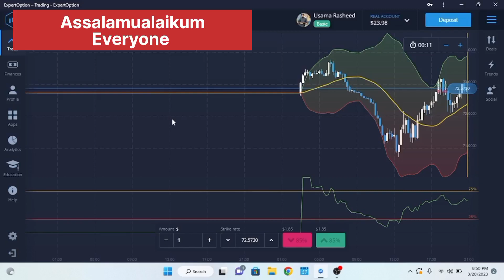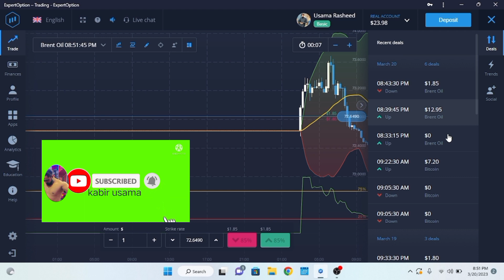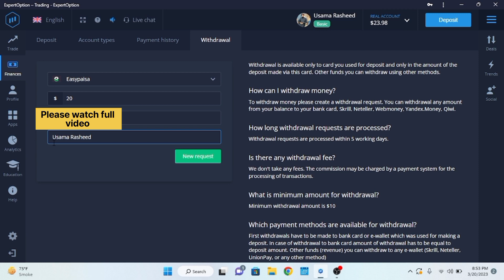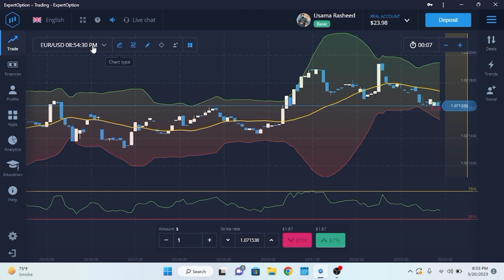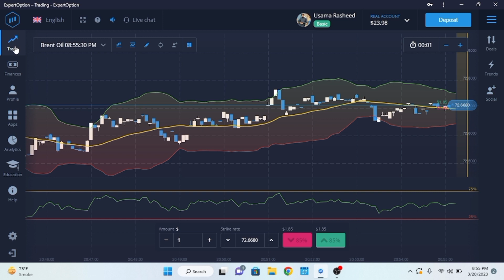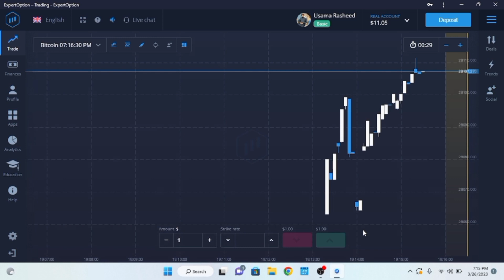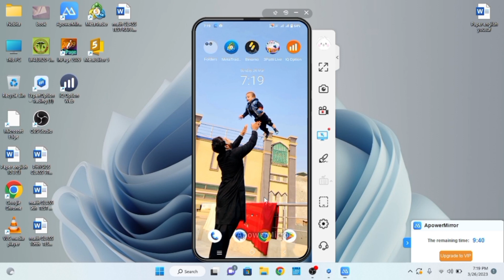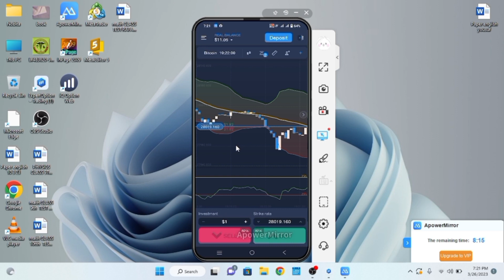Expert Option Live Easypaisa Withdrew .Expert Option Easypaisa Se Withdrew Kase Karen.🤔kabirusama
Assalamualaikum everyone aj ki video me mene live withdrew kiya h with easypais to video ko end tak dekho or easy tareky se withdrew karo bina kisi tention k .